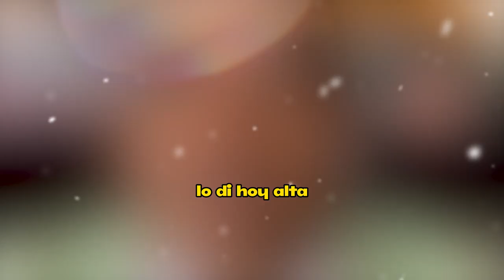✅​​▷¿Galilea Montijo 𝗘𝗠.-𝗕𝗥𝗨.-𝗝𝗢 𝗔𝗹 𝗲𝘅 𝗻𝗼𝘃𝗶𝗼? Bru.-jo confirma que es SANTERA 𝗬 𝗘𝗟𝗟𝗔 𝗟𝗢 𝗔𝗠3𝗡𝗔𝗭4 🔥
Galilea Montijo AM3NAZ4 Al Bru.-jo que revela que es santera?

elmurodelafama

¡ BIENVENIDOS ‼️

Entertainment
Television program
noticias de espectaculos
espectaculos noticias
noticias de la farandula
tv mexicana
Televisa espectaculos
chismes
escandalo de los famosos 2023
farandula 2023
chisme de farandula
karol tamiko
programa hoy
suelta la sopa
polemica
Ventaneando